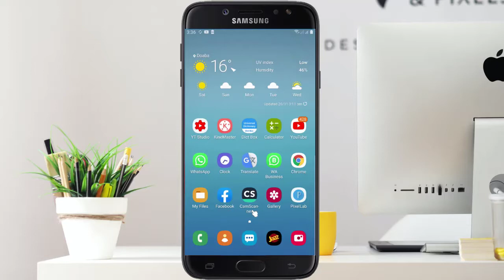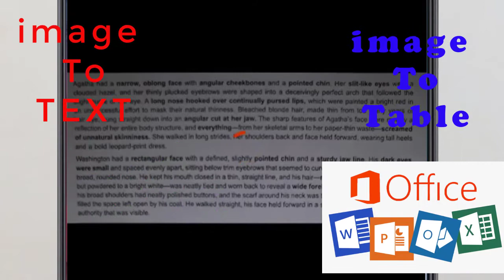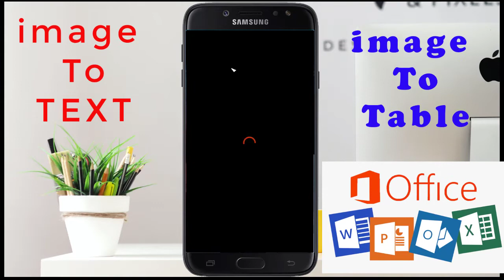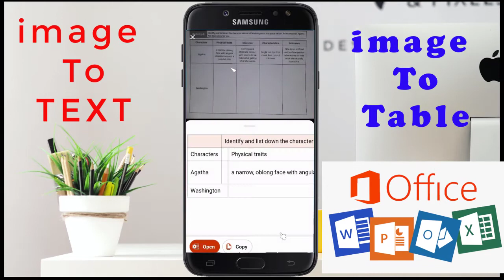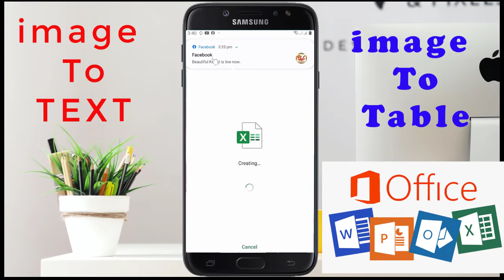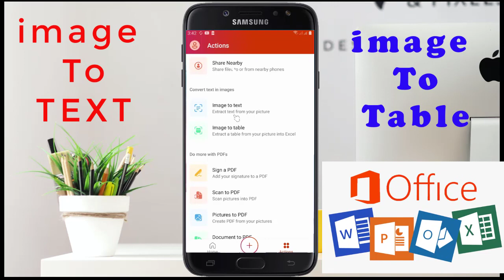How to Convert Image to Word and Excel ||| Microsoft Office Apk |||《♡Itinfo4u♡》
●How to upgrade vidIQ Pro ! Tips & Trick!!!